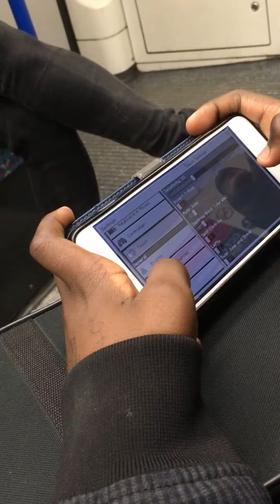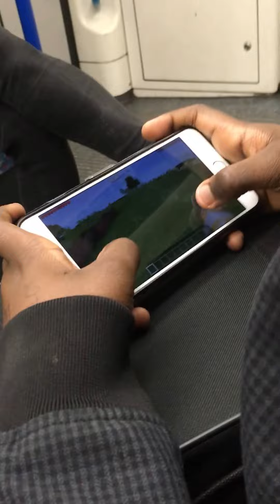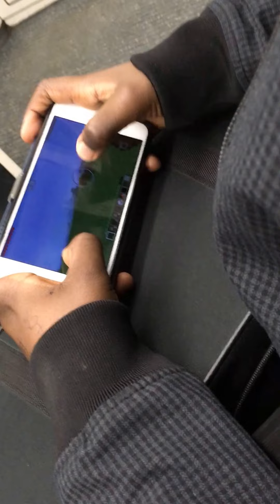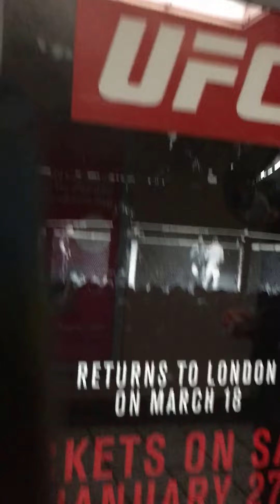Messing around in the tube (Vlog)